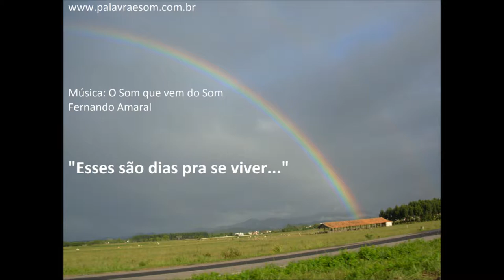O Som que vem do Som - Fernando Amaral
E quando "essa" chuva vier, turvando a sua visão, eu desejo que você possa ouvir o Seu "Som que vem do Som"!

Ele irá lembrar-te que dias melhores virão. Simplesmente virão...
E então sua alma encontrará a Paz!

Fernando

Título da Obra: SOM QUE VEM DO SOM
Autor da Obra: Fernando Amaral

Quando a alegria se esconde no lado frio do coração,
És mesmo como a luz do sol que se esconde na face escura da nova lua!
Nova Lua!

Esses são dias pra se ouvir o som do encontro da chuva e do chão!
Em um dueto entre esse som das ruas e a lágrima nascida da face nua!
Face Nua!

Esses são dias pra se viver,
Esses são dias pra se sentir,
Esses são dias para ouvir...

Esses são dias para ouvir o som que vem do som!

São apenas canções feitas em dias de chuva!

São apenas canções feitas pros dias de chuva!